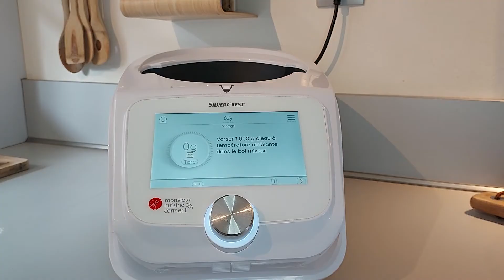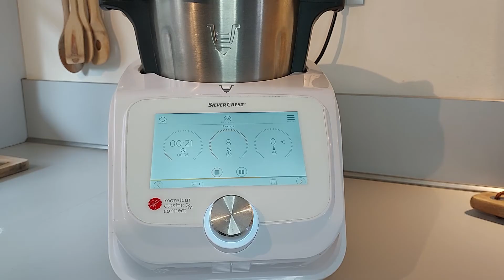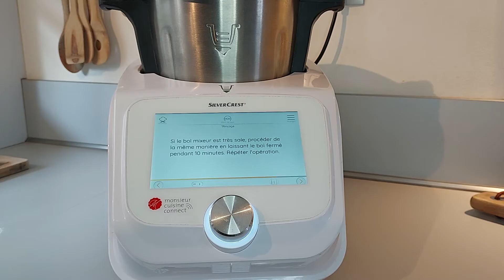NETTOYAGE DU MONSIEUR CUISINE CONNECT 😀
Dans cette vidéo, je vous montre comment je nettoie le Monsieur Cuisine Connect. Il se nettoie très facilement.

FACEBOOK : La Cuisine petit A petit

Musique introduction : Lil Cookie de William Rosati